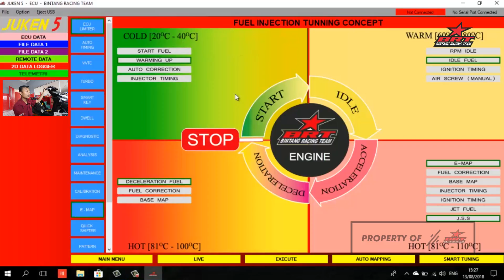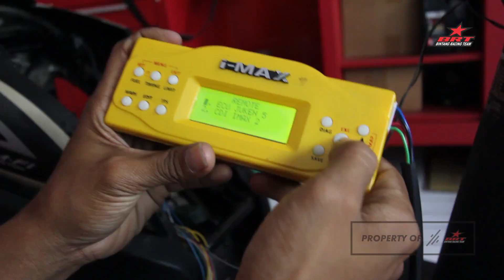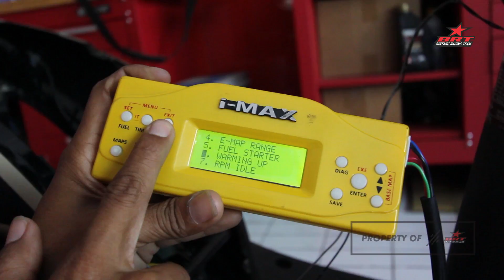TIPS AND TRICK #8 SETTING START FUEL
Tips mudah setting Start Fuel Juken 5 menggunakan Remot & Laptop.
Fungsi Start Fuel yaitu bensin/bahan bakar yang hanya diperlukan untuk keperluan start saja.
Dapatkan harga dan promo menarik.

DONWLOAD MOBILE APP, PESAN SEKARANG JUGA !!!
- MARKETING-

1. Marketing 1 (Dina)
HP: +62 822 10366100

2. Marketing 2 (Elfa)

3. Marketing 3 (Soyo)

4.Marketing 4 (Pipit)
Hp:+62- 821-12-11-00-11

5.Marketing 5 (Solikan)
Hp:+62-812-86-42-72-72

6.Marketing 6 (Pipit)
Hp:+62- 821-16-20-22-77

-KONSULTASI TEKNIK-

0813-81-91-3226